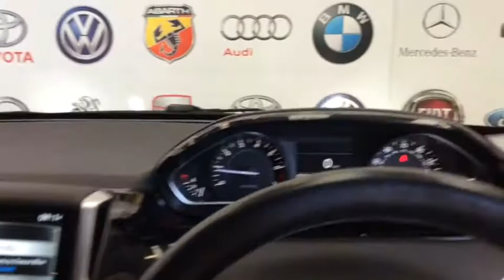RICHARD HARDIE USED CAR PEUGEOT 208 ND13UTW